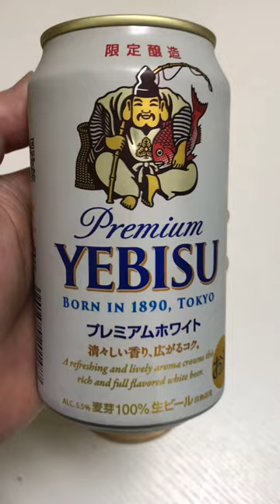~SAPPORO BEER Premium YEBISU WHITE ALC.5.5% ~TOKYO Drink in Japan After Pachinko🇧🇷in🇯🇵